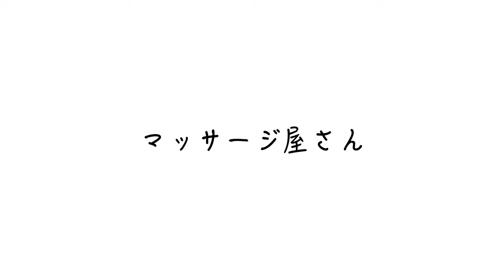猫がお送りするショートコント『マッサージ屋さん』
moshinukoとは...